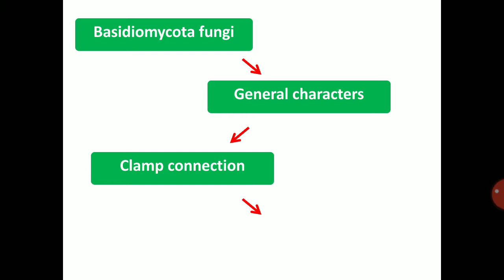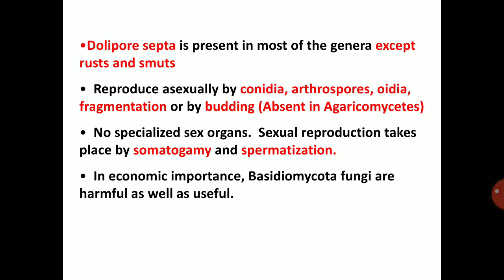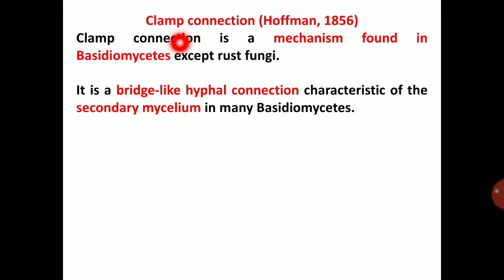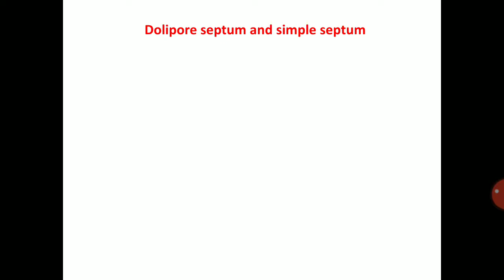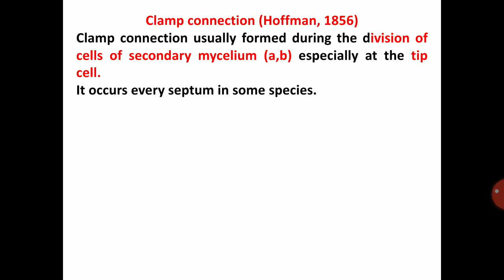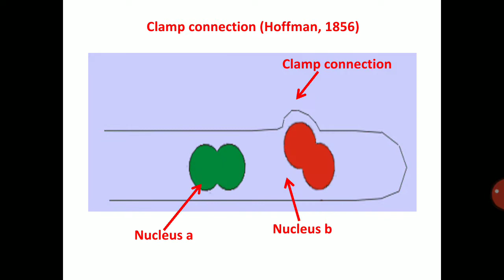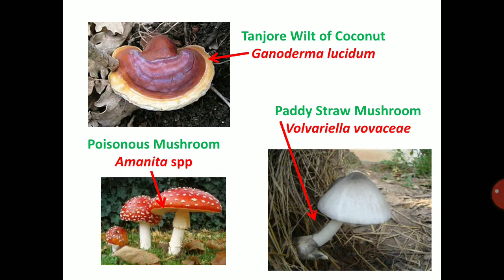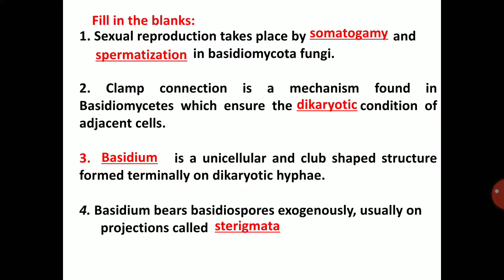Lecture 23 (1) - General characters of Basidiomycota fungi ( Club fungi)- PAT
Lecture 23 (1) - General characters of Basidiomycota fungi ( Club fungi)- PAT - Fundamentals of Plant Pathology (2+1)